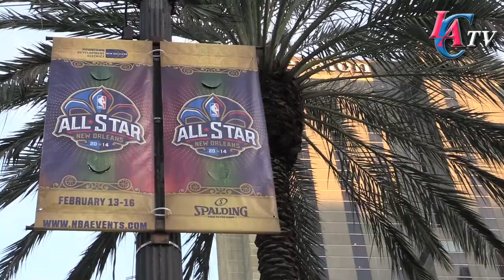All-Star 2014 Wrap-Up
LACtv looks back at the 2014 NBA All Star weekend.